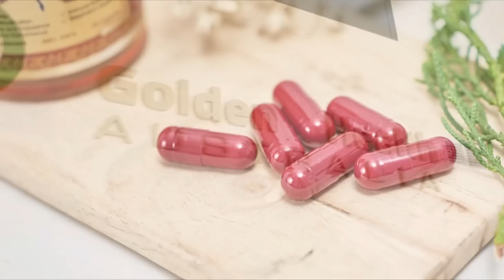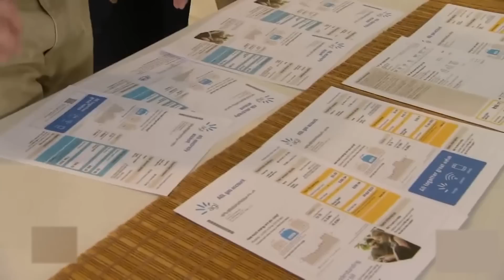Điểm Báo Úc Châu - 06/02/2023